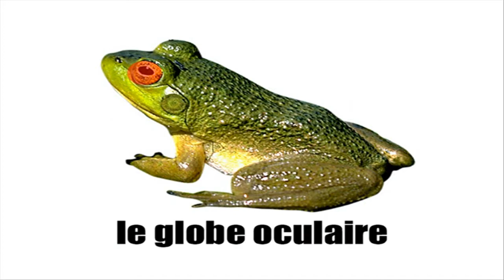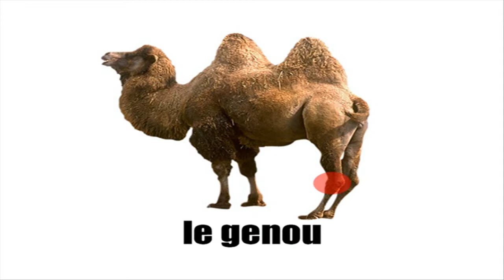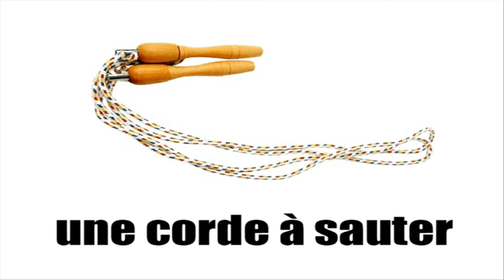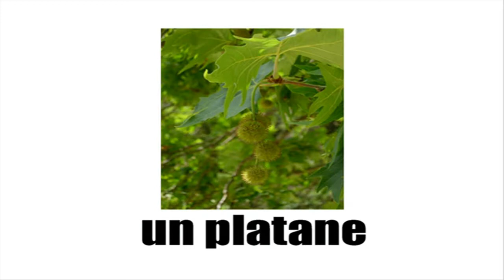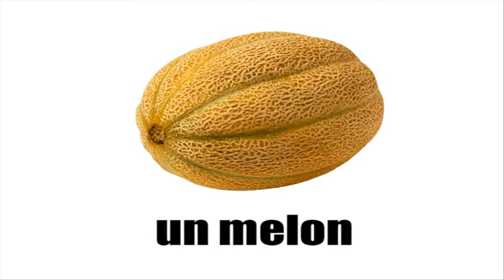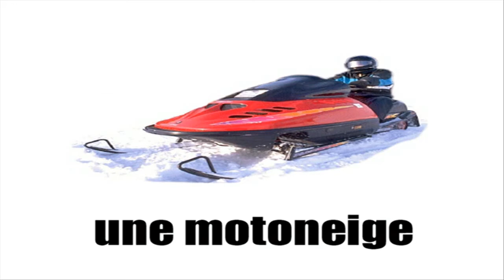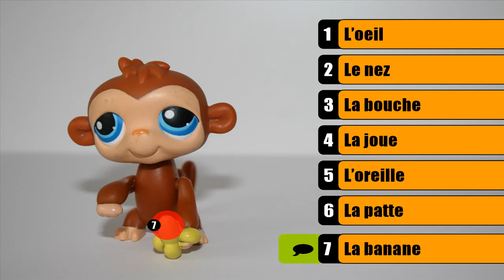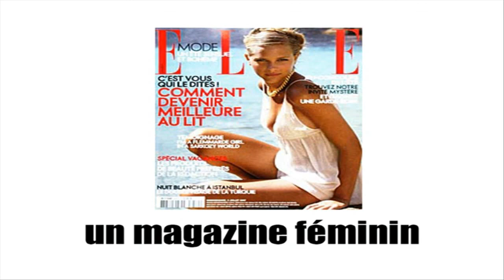Aprenda francês # Vocabulaire #10